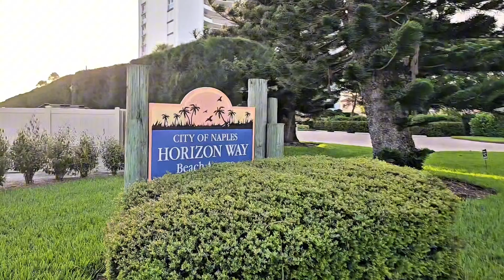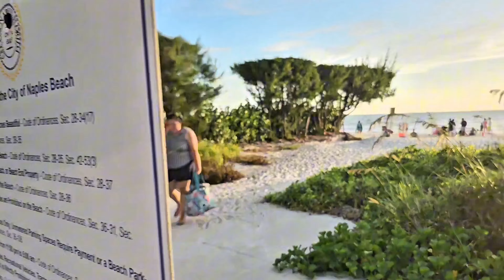4K Walk Beach. Sunset. Horizon Way Beach, Naples, Florida. Gulf of Mexico. August 10, 2024